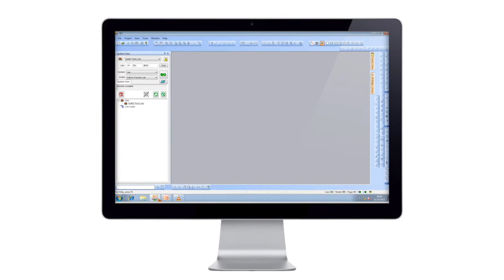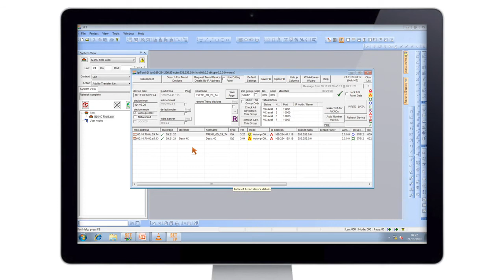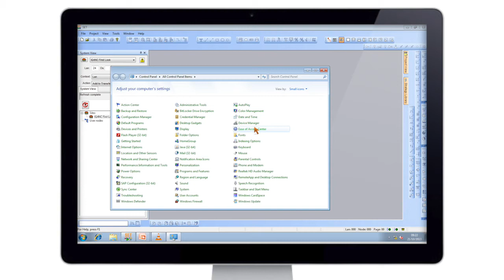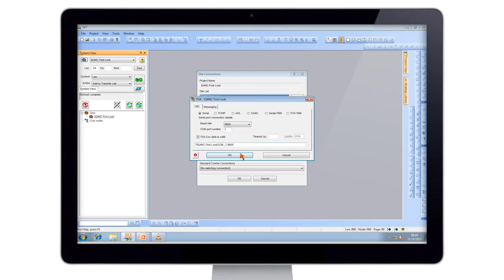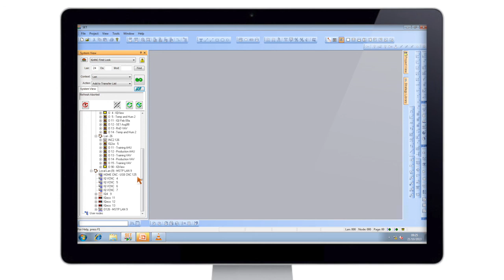How to configure IQ4NC for Trend Internetwork to MSTP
IQ4NC is easy to configure using a web based wizard and its auto correct feature protects against invalid configuration, reducing engineering time and callbacks.